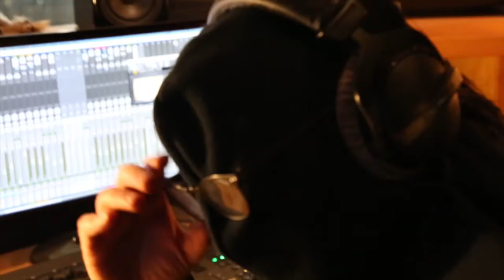Ryan Bryan: Behind the Music Pt 1 - WEIRD at NIGHT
From Episode #87, original air date: 03/02/2021

Now that THE ENGINEER has been revealed as Ryan Bryan's father, they set about making a new album...JFC this is gonna be bad.

Follow our channel and join the community LIVE every Tuesday and Saturday at 10pm PT on Twitch and YouTube.